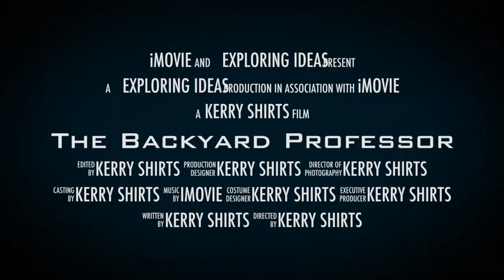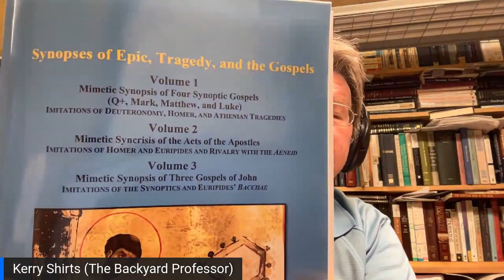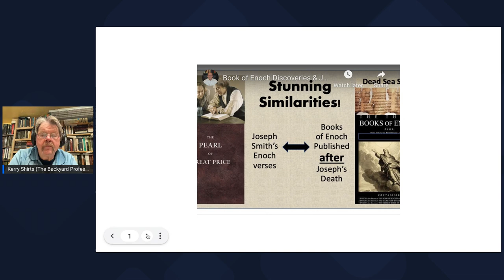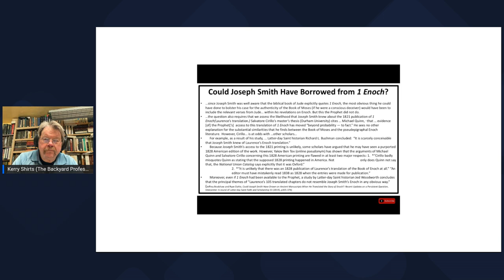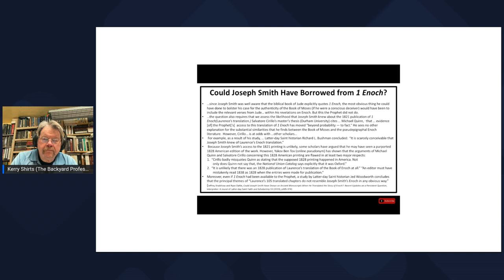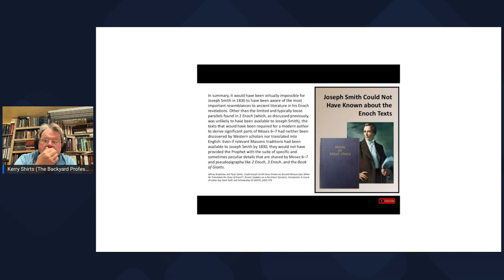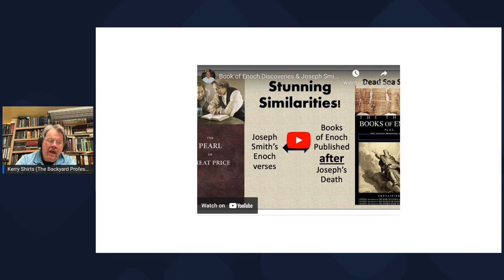Backyard Professor Responds to Hugh Nibley, Richard Bushman Jeff Bradshaw LDS Apologetics Refuted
An absolutely devastating discovery has shown with astonishing evidence that the LDS apologetic of the scholars in Mormonism on all those fabulous parallels with Enoch in the Pearl of Great Price and Books of Enoch are a will-o-wisp, a mere fantasy, based on Hugh Nibley's Mormon bias. Mormon scholars continue to rely on Nibley's outdated scholarship and slip-shop research in order to make the case stronger for Joseph Smith. It is an abject failure of magnificent proportions.